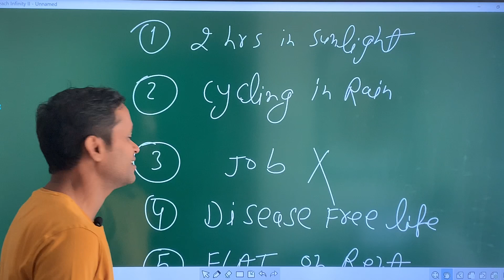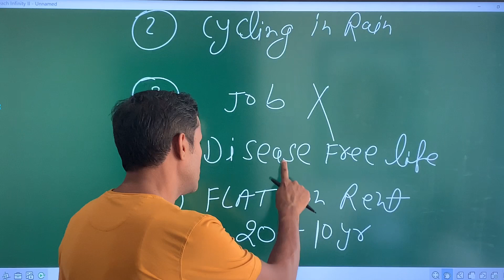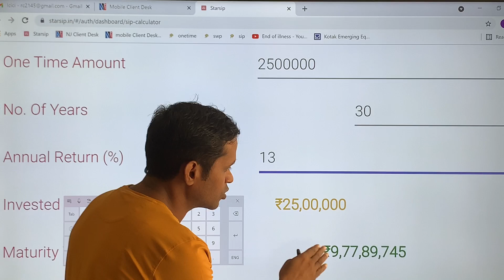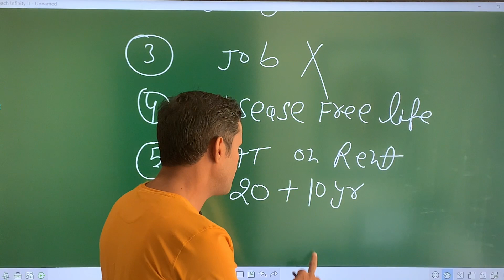Don’t buy home at early stage of career, continue small equity sip